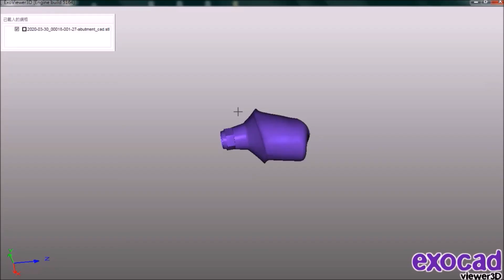DNERACLE premilled abutment milling by vhf 073020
Milling custom abutment out of pre-milled abutment blanks (prefab/preface) is a global trend. If you are still looking for a solution, let DENRACLE develop your own digital dental studio.